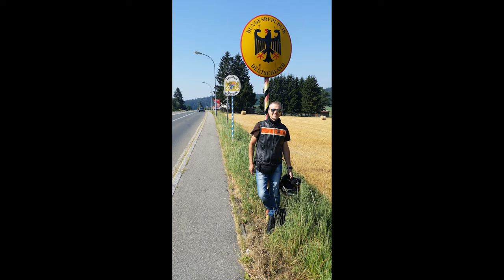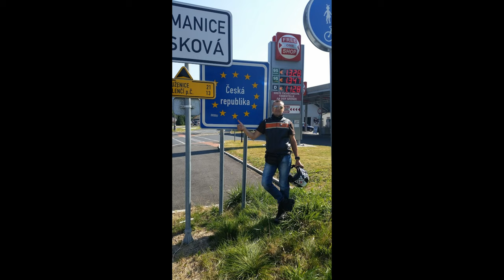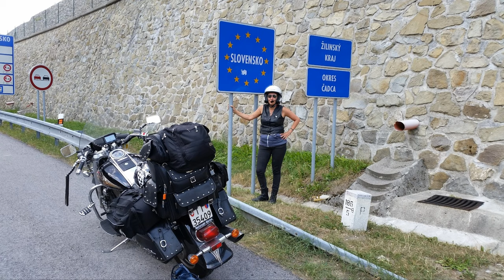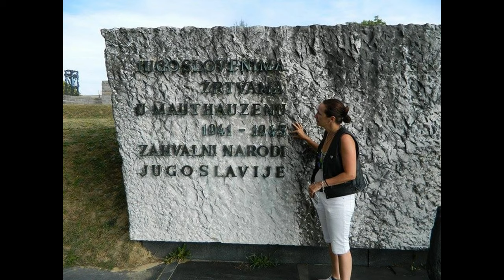Germania - Repubblica Ceca - Polonia - Slovakia - Austria in moto